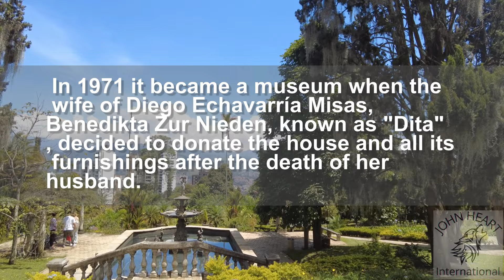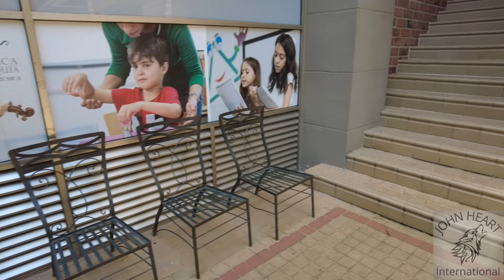Ancient Colombian Castle|| Medellin Walking Tour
The building was constructed in 1930 by the architect Nel Rodríguez in the Medieval Gothic style. The design was inspired by castles in Loire Valley in France.[1] It was the house of physician José Tobón Uribe until 1943 when industrialist Diego Echavarría Misas bought the house for his family.[2] In 1971 it became a museum when the wife of Diego Echavarría Misas, Benedikta Zur Nieden, known as "Dita", decided to donate the house and all its furnishings after the death of her husband.